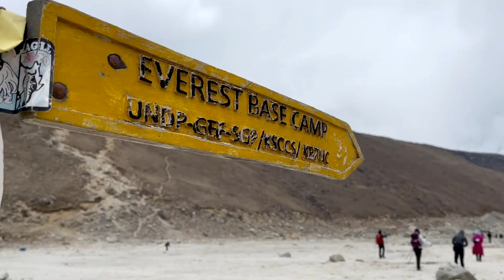NEPAL🇳🇵Everest Base Camp Trek 🏔 2023 (Short 🎬 Version)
PLEASE NOTE: The initial video contains copyrighted material. As a result, it has been blocked in some countries and/or regions. This new version (new replacement for the background music/songs) has been uploaded as a backup. Thanks for your understanding :)
From 22 April to 9 May 2023, I made another trekking trip to Nepal after 5 years. It was for the Everest Base Camp Trek - the most popular trail amongst others.
This video was shot with iPhone Max Pro 12 and insta360 X3 (newly bought for this trip). The insta360 X3 comes with an invisible stick which can produce very interesting drone-like footages. I wanted to create something interesting for this once in a life time adventure.
It took me more than a month to complete the full version video (40 mins - for those who want to know more about the trek). And then, I decided to have another shorter version for viewers in general.
Thanks to my teammates who made this trip possible and provided me with some beautiful photos and footages - making the video even more complete 🙏🏻. And, to the dedicated guides and amazing porters - you guys are awesome👍🏻. Despite the unpredictable weather and tough conditions - it was still a very fun and memorable trekking trip.
Before the trip, I envisioned to have an EBC video of my own; and now to own one for my video collection is really rewarding and satisfying :)

WORTH SHARING 👍🏻👍🏻👍🏻
Nepal Trekking Agency:
• HIMALAYAN ECO ADVENTURE PVT. LTD.